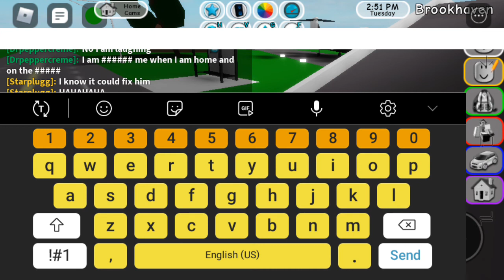play Roblox Brookhaven and noodle arms.